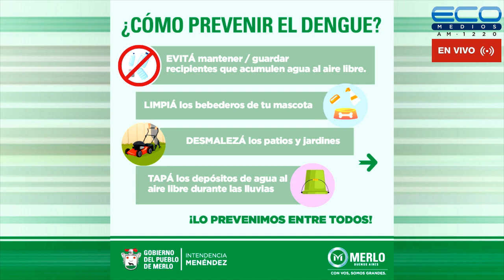MIXECONOMICO con Laura Luz Ojeda 27-11-2023